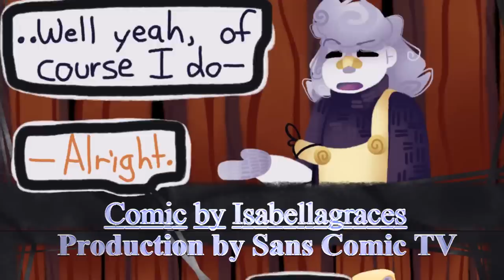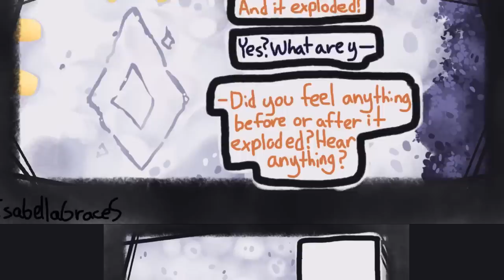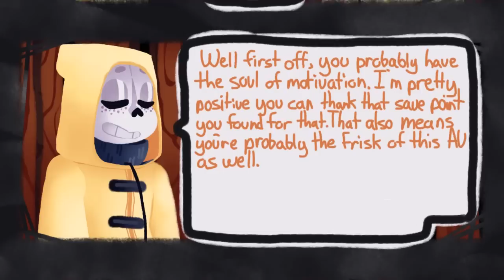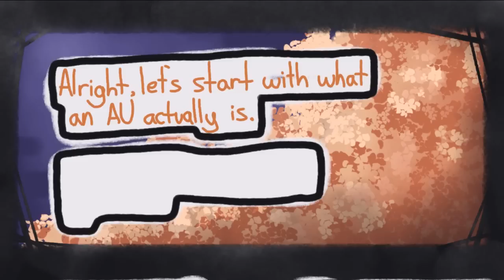MotivatedTale Part 2【 Undertale Comic Dub 】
► Feature amazing artist: Isabellagraces
Thanks to Isabellagraces for permitting our team with producing content from your comics!
► Production: Sans Comic TV
► Casting and Audio Production: Jordan Woollen
► Video Production: David
Jordan Woollen
1. 8TheKat
2. Alaina Prana
3. Blah
4. Charles Meeker II
5. Chloe Price
6. Feideri
7. Hans Volter
8. Jeromy Bekar
9. JM KIM
10. K.oskk
11. Lord Burger
12. Misato Ueno
13. Morgan Woodruff
14. Nesnalica
15. paradigm
16. Prince Dazzle
17. Spree
18. StarWolf Legacy